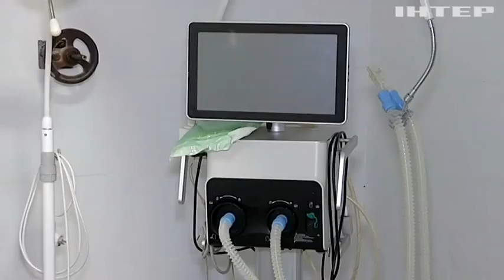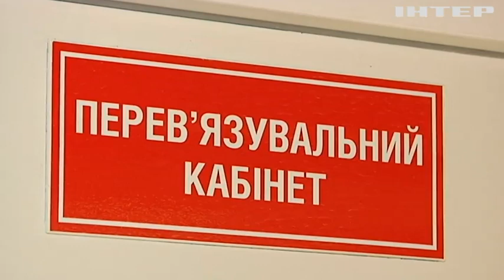Підземне місто під лікарнею! Оригінальна інженерна знахідка у Рівному!